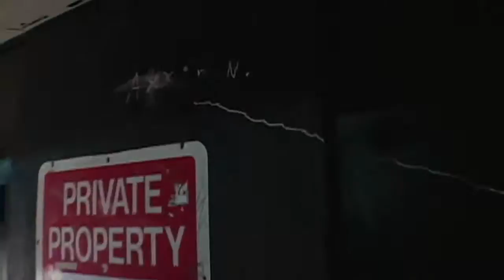INLAND EMPIRE — "Black Tambourine"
Beck's "Black Tambourine" in David Lynch's INLAND EMPIRE